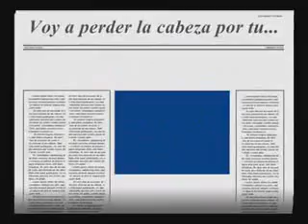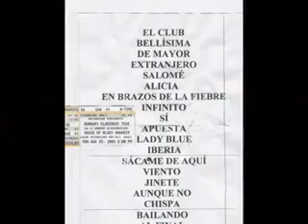Voy a perder la cabeza por tu amor / Enrique Bunbury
Video que realicé en honor a una de las mejores versiones realizada por Enrique Bunbury, y recuperado después de varios años. Disfruten de este collage de fotos que hice sobre la carrera de Enrico a manera de homenaje a inicios del siglo XXI. Que lo disfruten. Muy pronto nuevas canciones para ustedes!